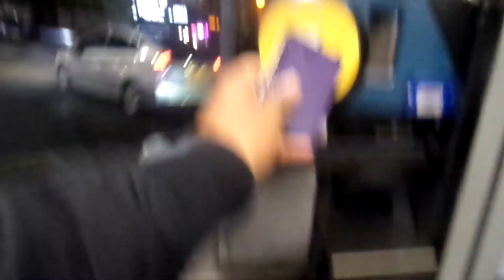Wright Gemini 3 Volvo B5LH Tower Transit VH38106 BL64MHM on the Route 25 *Short Ride*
Route 25 from Stepney Green Station to Stepney Green. This Video was Filmed on Friday 25th October 2019.